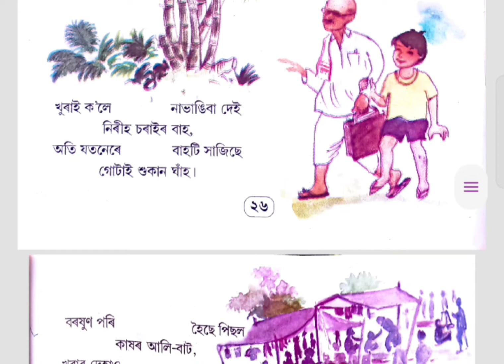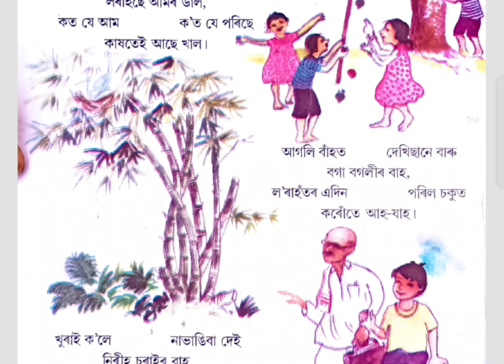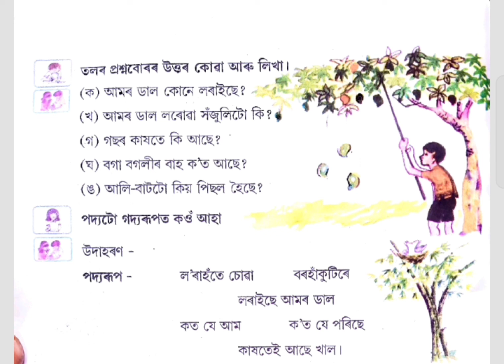আগলি বাঁহত বগলীৰ বাহ // Assamese class 2 lesson 4